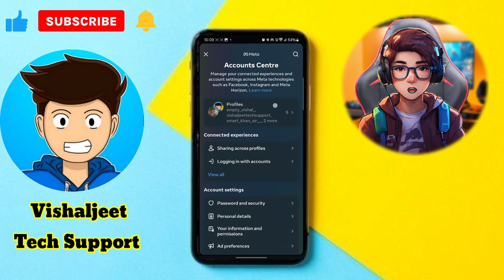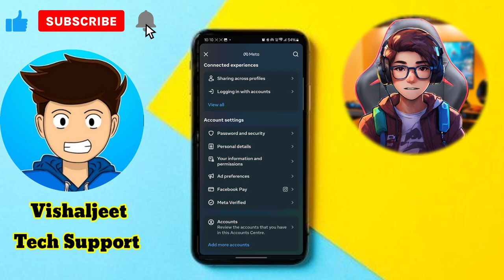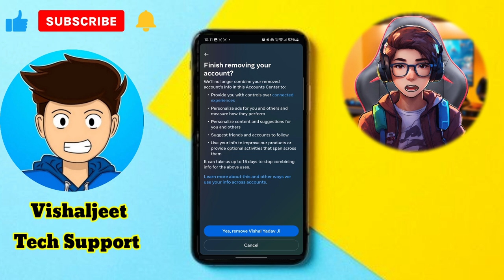How To unlink Instagram From Facebook || instagram से Facebook account को कैसे हटाये ?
Facebook se instagram ko kaise hataye | Instagram ko Facebook se disconnect kaise kare

Your Question: -

How to unlink Facebook account from Instagram
Instagram mai facebook ko kese hataye
facebook account kese hataye instagram se
how to remove facebook  account